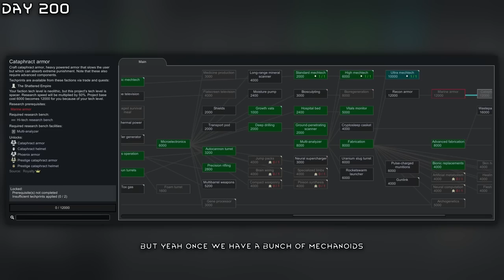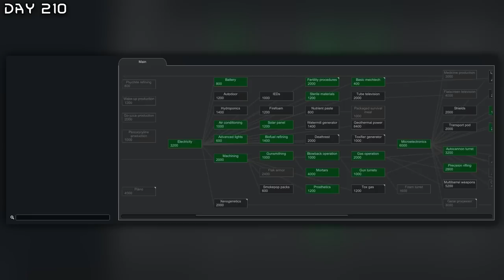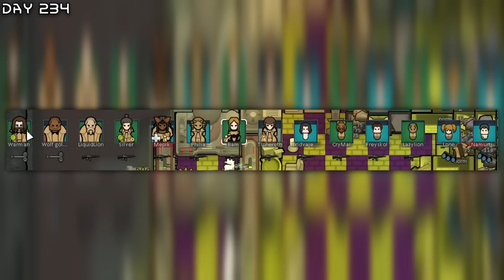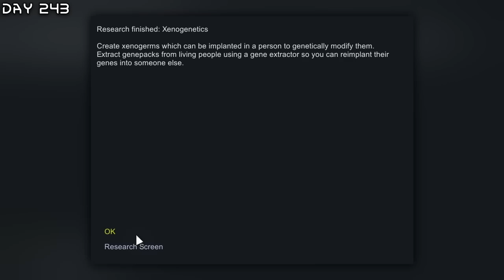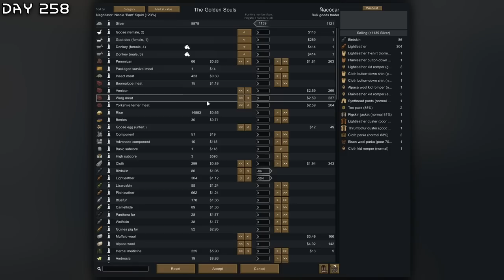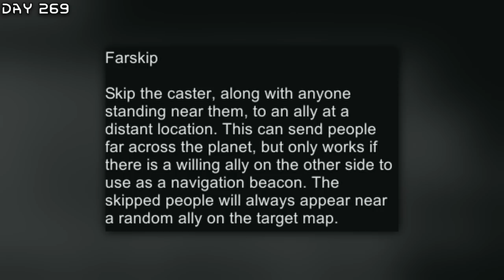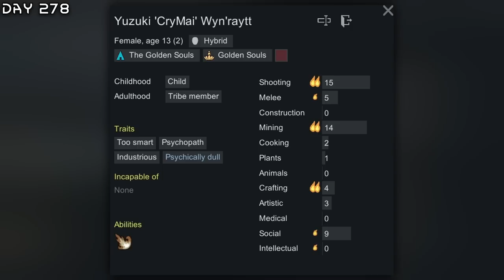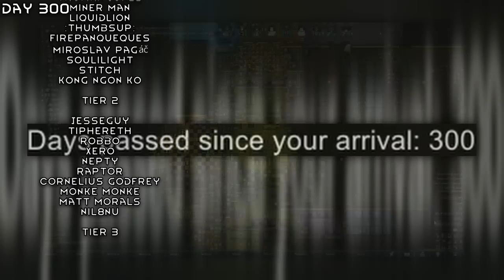I Destroyed Every Faction in Rimworld - 300 Days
Can I continue surviving the hardest challenge in Rimworld? I'm taking on the challenge of surviving 300 days here in Rimworld. Can I raise our kids and defend against factions who will all die one day? This series is played on Rimworld 1.4, with the Royalty, Ideology, and Biotech DLCs enabled. Witness my strategic thinking and tactical decisions in action as I battle through the toughest challenges. Don't miss out on this action-packed adventure as I strive to emerge victorious in Rimworld. This is how I Destroyed Every Faction in Rimworld, the third 300 Days.